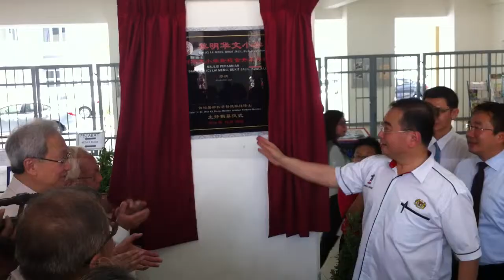Opening Ceremony - Opening the Curtain by Minister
Event: Opening Ceremony - Opening the Curtain by Minister
Date: 2014 Oct 25
Venue: School Lobby
Video by: Kenneth SOON
Video with: iPhone 4
Video Resolution: 1280x720